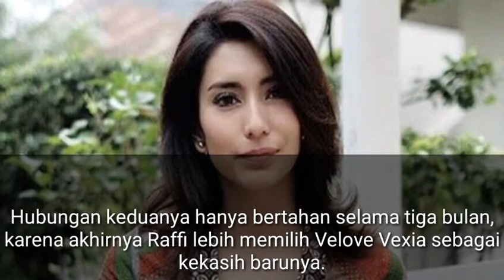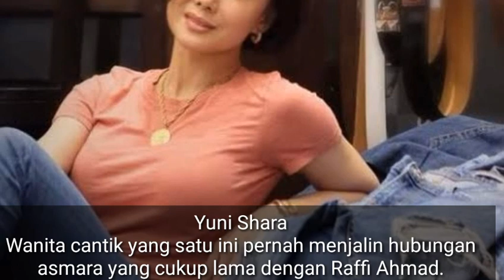Inilah 7 Cewek Cantik Mantan Artis Raffi Ahmad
di kutip dari TRIBUNSTYLE.COM